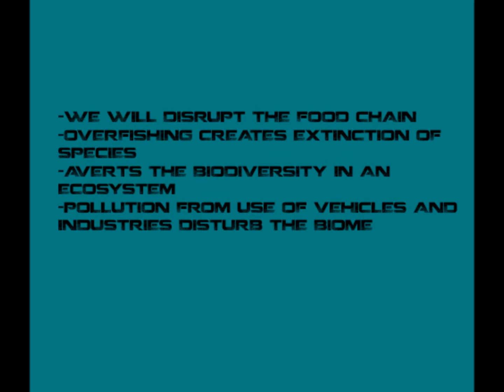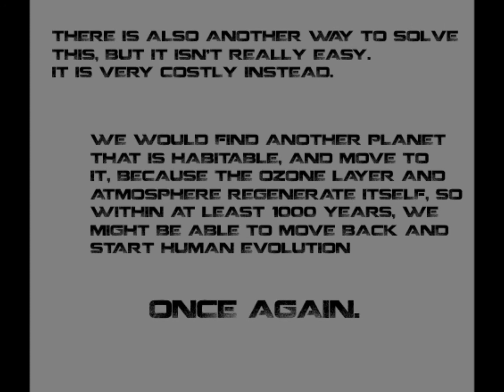Biodiversity Issues - Threats to Ocean Life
Project - Science - Biodiversity